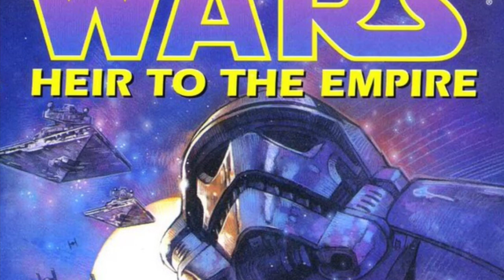Star Wars: Heir to the Empire (Original music inspired on the novels by Arturo Díez Boscovich)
1:32’ The Battle
2:51’ Thrawn Theme
5:53’ Love theme for Luke and Mara Jade( Mara Jade’s Theme)
Live in concert recording
New themes composed and conducted by Arturo Díez Boscovich
Star Wars Main theme by John Williams
Performed by The Malaga Philarmonic Orchestra at MOSMA Festival.